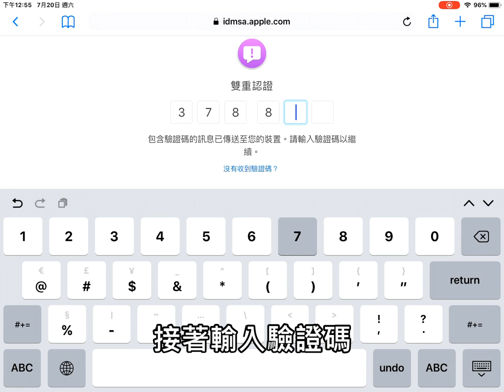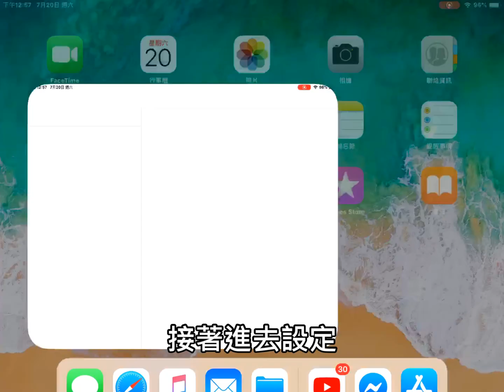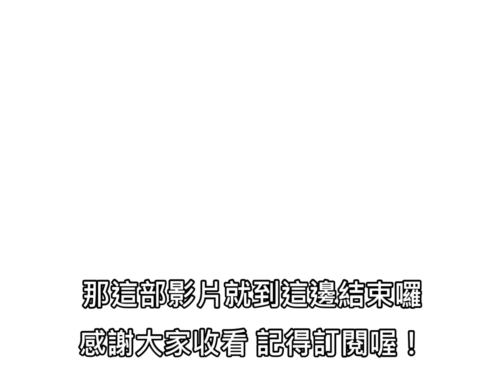教大家如何下載最新的iOS 13(公開測試版)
記得按喜歡和訂閱喔！